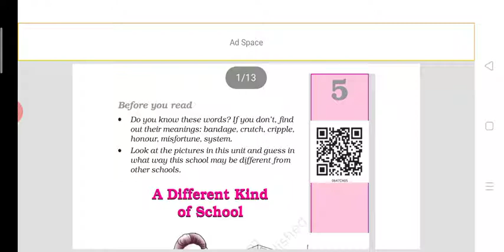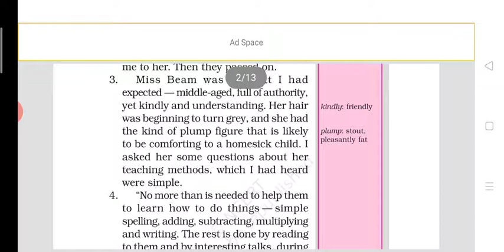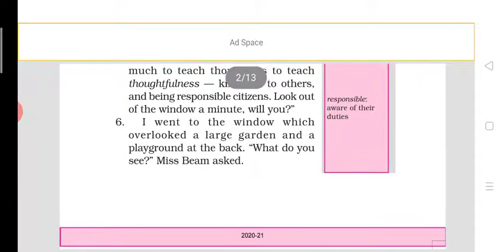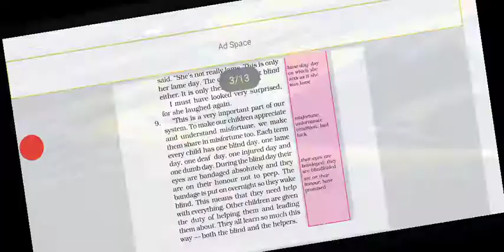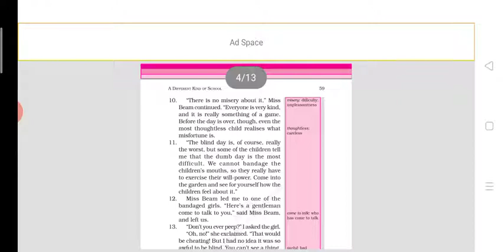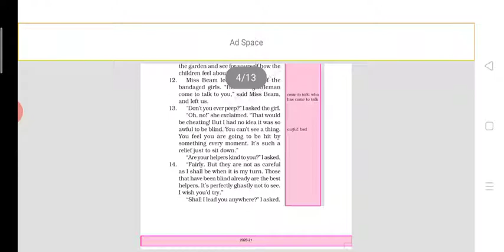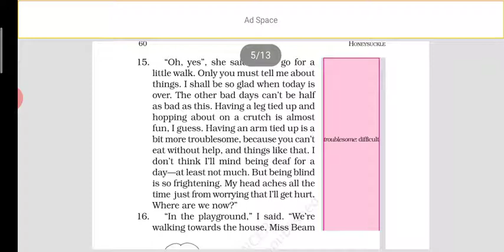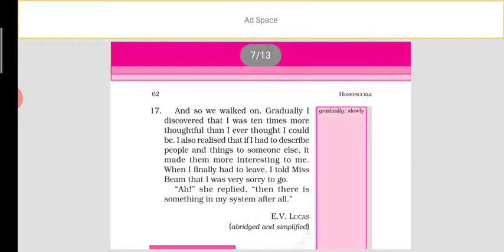Class - 6 | NCERT | chap-5 |A Different Kind of School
Explanation in English and Hindi